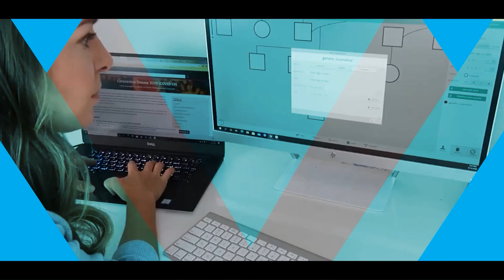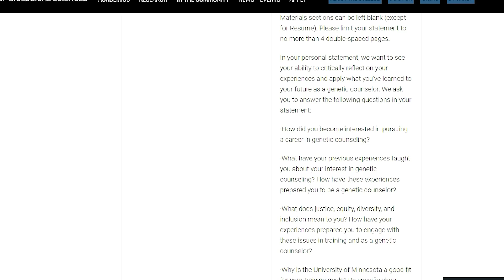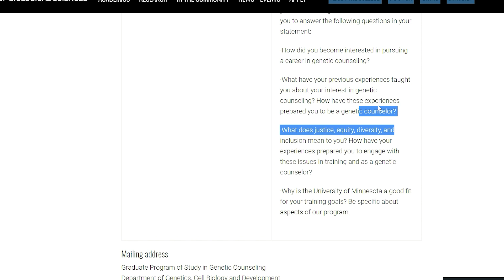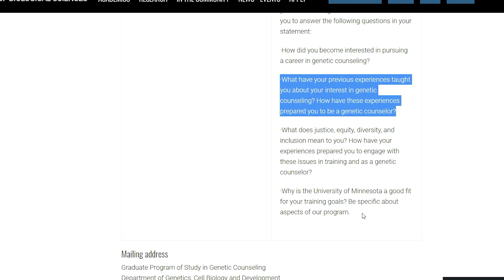Genetic Counseling Personal Statements 101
Check out Katie Lee's website and genetic counseling-related digital downloads

I'm Katie Lee Hornberger, a multi-state licensed, certified genetic counselor with 7+ years of reproductive genetic counseling experience.  I've worked in a clinic setting, a lab setting, and in multiple industry roles including a start-up and a small business where I was the first and only GC on staff. I love the field of reproductive genetic counseling and helping people grow their families, but beyond that I also enjoy teaching and training current GC students.

My vision for this channel is to inspire aspiring genetic counselors by providing insights into the career and application process. My hope is that by making information on genetic counseling widely available and showing a friendly genetic counselor face, a more diverse set of applicants will be inspired to explore a career in genetic counseling.

On Wannabe Wednesday I post content on the application process including tips on editing your CV, personal statement, and how to answer  grad school interview questions. Beyond that I demystify common questions about genetic counseling like how much do you get paid and whether or not genetic counseling is a stressful career.  While other GCs have monetized application help, I am committed to sharing lots of tips for free so you don't want to miss out.

Whether you are on the third draft of your personal statement or you haven't even started, in today's video I am going to discuss three essential tips to crush your genetic counseling application personal statements.

1. Brainstorm experiences that will make you a great genetic counseling student/genetic counselor and journal about them in detail.  Think about whether the experience is common or whether it sets you apart.  Try to think about experiences that challenged you, helped you grow, etc.  Think of experiences that demonstrate characteristics that will make you a good genetic counselor.  If you want to share that you are compassionate in your personal statement, think of a time in your personal, professional, or educational life that you demonstrated compassion.  I'll share a personal example to get you on the right track.

2. Read the prompts for each school. Be sure you know what they are asking and what type of candidate they are looking for.

3. Now that you have brainstormed a list of experiences that demonstrate why you are an amazing candidate AND you understand what each school wants to see in the essays from analyzing the prompts, identify the experiences that are going to fit best for each personal statment. Don't forget to explore each school's website and see if they provide any clues about the type of candidate they are looking for.
And NOW it's really time to write.  Next week's WW video will be a personal statement Q and A, so please be sure to write any questions you have about personal statements down below!

About Katie Lee, CGC:
My name is Katie Lee Hornberger and I am a multi-state licensed, certified genetic counselor with over six years of reproductive genetic counseling experience.  I've worked in a clinic setting, a lab setting, multiple industry roles including a start-up and a small business where I was the first and only GC on staff. I love the field of reproductive genetic counseling and helping people grow their families, but beyond that I also enjoy teaching and training current GC students.

My vision for this channel is to inspire aspiring genetic counselors by providing insights into the career and application process.  If you're planning to become a genetic counselor, I will be here to provide advice and tips and cheer for you along the way. My hope is that by making information on genetic counseling widely available and showing a friendly GC face, a more diverse set of applicants will be inspired to explore a career in genetic counseling.